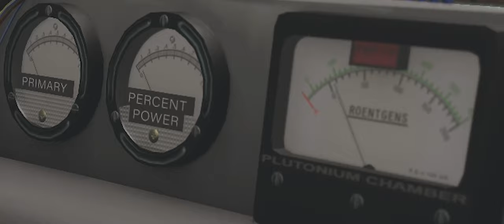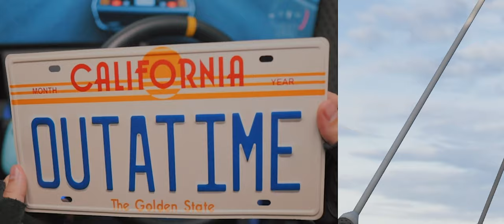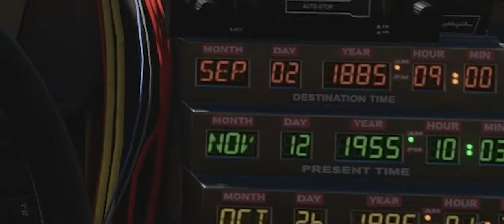dodali COO?! | Forza Horizon 5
Universal Icon Car Pack to nowy dodatek do Forza Horizon 5 w którym zajdują się kultowe już pojazdy z dawnych filmów. Ilość detali poraża, wyglądają na prawdę super. Jakie mają dodatkowe funkcje? Pakiet kosztuje 50 PLN lub 10 USD co jest dość kontrowersyjne. Z drugiej strony, pojazdy nie wprowadzają do rozgrywki nic po za wyglądem.

00:00
00:24 Delorian Back to the future
17:18 K.I.T.T.
28:15 Jeep Renegate Jurasic World